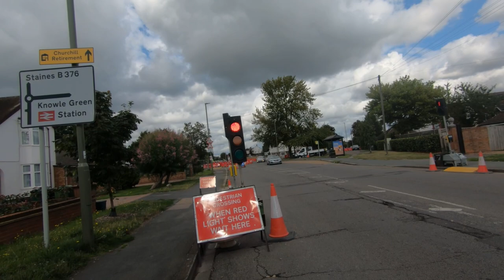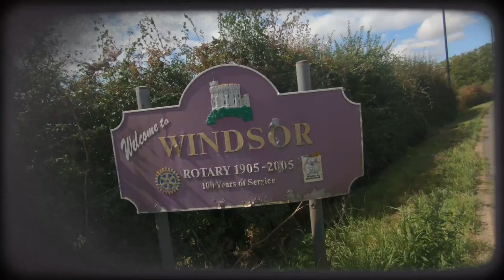Birthday Ride | 50 Miles For 50 Years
I officially joined the M.A.M.I.L. (middle aged men in lycra) club by celebrating my 50th birthday with a solo ride of 50 miles 😊